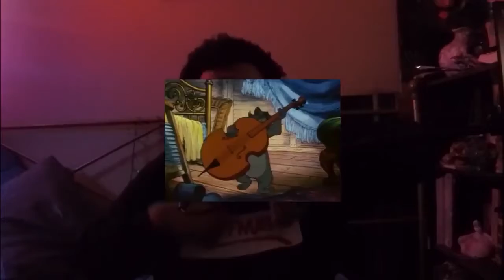I Be Diggin ep 3: Respect your elders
Timibaland was trending on twitter after fans saw a video of a female dj playing the original samples to some of his most classic records. Sampling a record doesn't mean chopping it to oblivion, always. Sample selection is a crucial its not what you do its how you do it. Timbaland is living proof of that, the shear fact that this is even a topic is only because he decided to use those samples. It's scary that people don't realize that but its also not and very telling at the same time. Clearly you haven't done your homework and in my unasked for opinion lack direction. If you don't know where you've been how will you know where you are going? Splice loops and gross beat don't really compare to rare samples from half way across the world in my personal opinion.